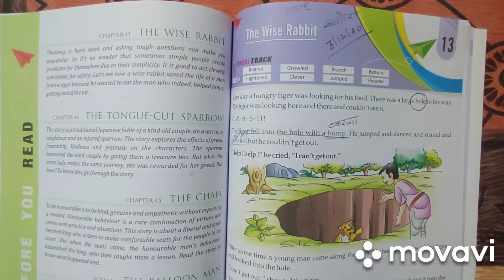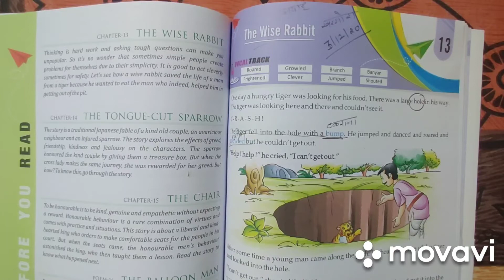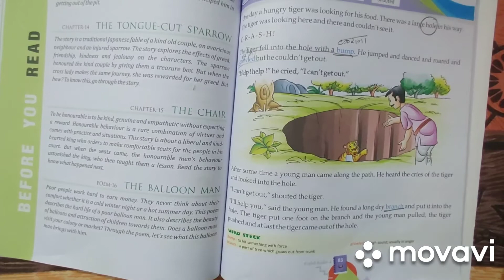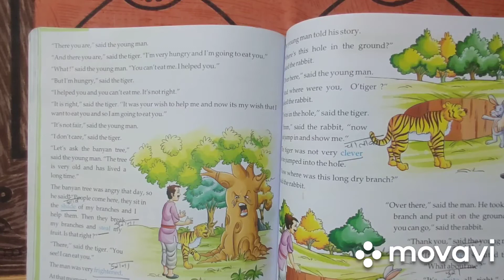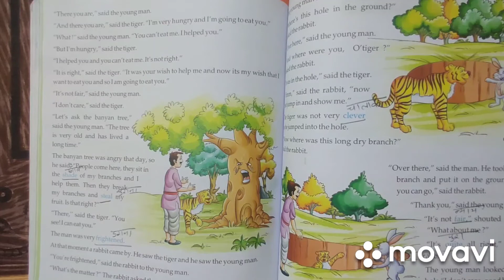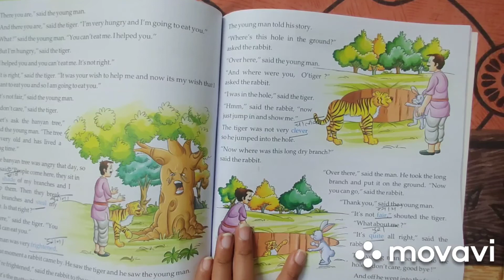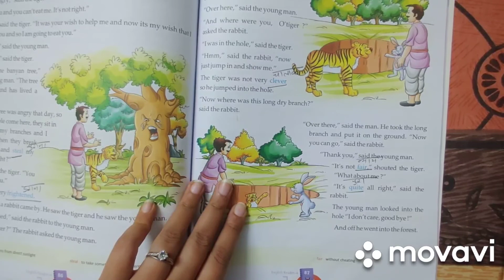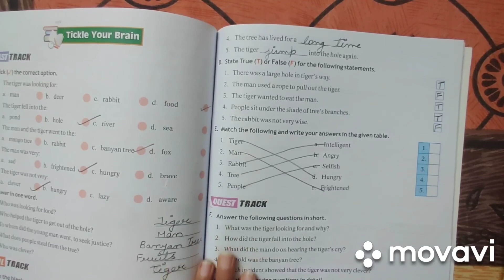Class-4th English Bridge Lesson-13 The Wise Rabbit